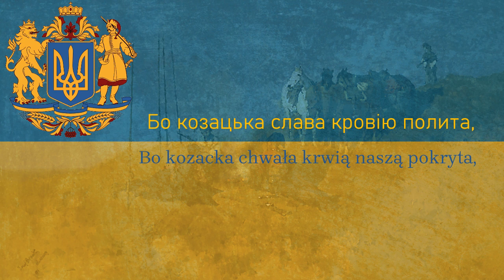"Kozacka chwała" Napisy PL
Pieśń z filmu Ogniem i Mieczem